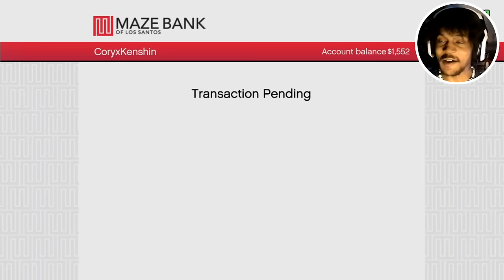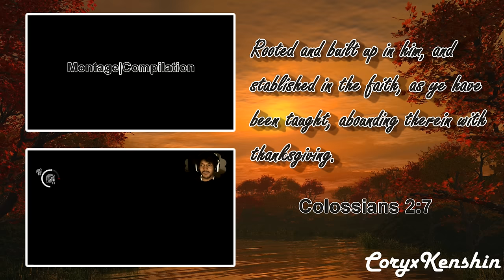CORYXKENSHIN: THE CRIMINAL!? | GTA V Online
Just like I suspected, this game is REALLY fun. Didn't get around to picking it up last-gen so now I'm glad I got it for the PS4. HILARITY INBOUND!

~CK